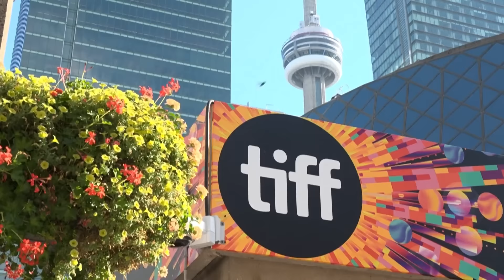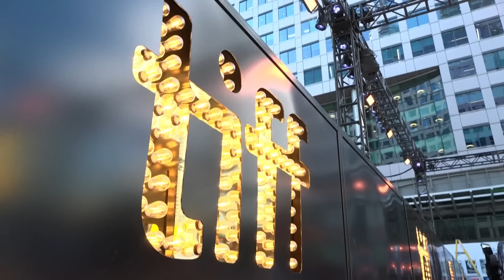Pamela Anderson's Role Of A Lifetime In 'The Last Showgirl'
Pamela Anderson and the team behind 'The Last Showgirl' discuss the dangerous allure of Vegas, the beauty of dance, and everyone's love for Jamie Lee Curtis.